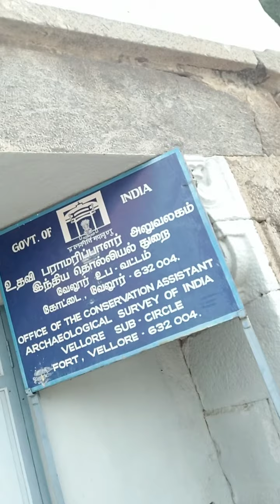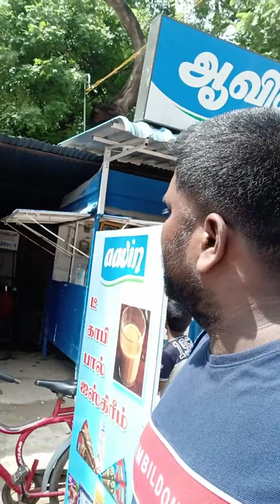my tour plan